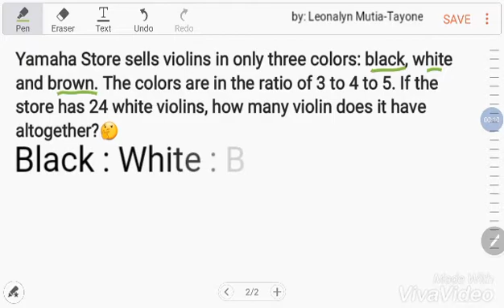Word Problem ratio and proportion, tagalog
Yamaha Store sells violins in only three colors: black, white and brown. The colors are in the ratio of 3 to 4 to 5. If the store has 24 white violins, how many violin does it have altogether?